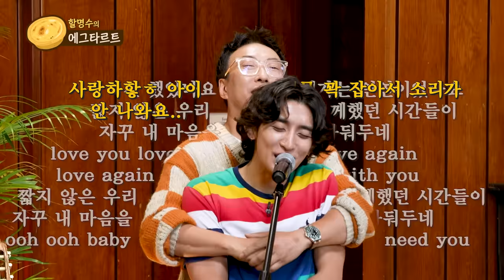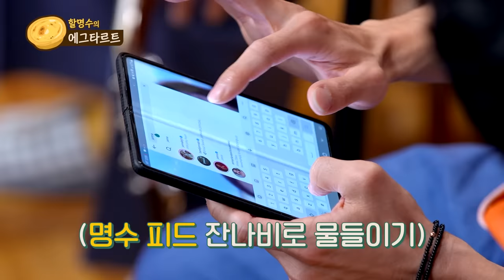(ENG) 박명수(G-Park)와 잔나비(JANNABI)의 가을메들리🍂ㅣ주저하는연인들을위해,가을밤에든생각,사랑이지나가면,너에게난나에게넌,바다의왕자,사랑하긴했었나요ㅣ할명수ep.96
명-하!

폐지각에서 살아돌아온
박명수의 에그타르트

완연한 가을을 맞아,
계절메들리 🍁가을🍁편 '잔나비'와 함께했습니다

00:00 돌아온 할명수의 에그타르트
00:44 가을밤에 든 생각 - 잔나비
05:36 주저하는 연인들을 위해 - 명수 ver.
08:05 바다의 왕자 - 잔나비 ver.
11:01 사랑하긴 했었나요 스쳐가는 인연이었나요 짧지 않은 우리 함께했던 시간들이 자꾸 내 마음을 가둬두네 - 잔나비
12:52 사.스.가 - 세계 최초 결박 라이브 ver.
15:55 사랑이 지나가면 - 잔잔바리 (원곡 이문세)
21:25 너에게 난 나에게 넌 - 잔잔바리 (원곡 자전거 탄 풍경)